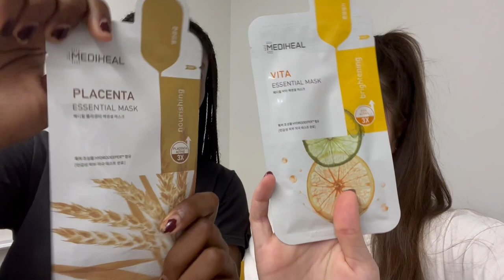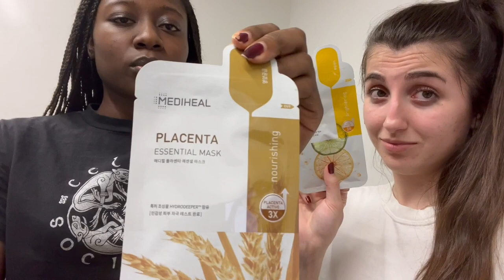we stayed in robarts overnight and this is how it went | uoft bingo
hey everyoneeee

so this vlog is 2 months late :)

i've been absolutely passing away with this last semester of university, and have let vlogging go. i do film here and there, so hopefully i can do like a compilation of clips from my last year at uni :))

in this (extremely long) vlog, we do our exams, study, i finished the maid by nita prose and it was so good!!! we also did skincare at 4am and slept on the floor, which we're never gonna talk about again. but hey it's honestly NOT my lowest point at this university so i'll take it as a win. oh and there was a fire lmao

if you wanna play uoft bingo and do this, go ahead, but we're not encouraging this lifestyle of no sleep because like i say in the video, this was a dumb idea. take care of yourselves as best as you can (i say as im on the verge of collapsing)

and of course follow our resident influencer roxanne: @vignilee and our babe leah: @leah_ping

shoutout to sophia for providing morning caffeination and evacuating the building with us :) @soph_poulimenakos